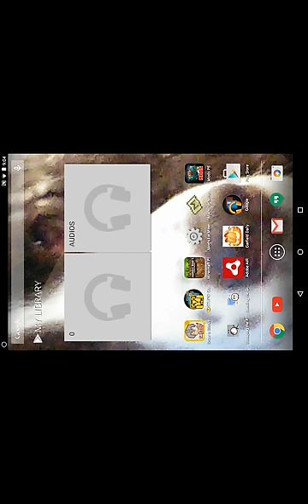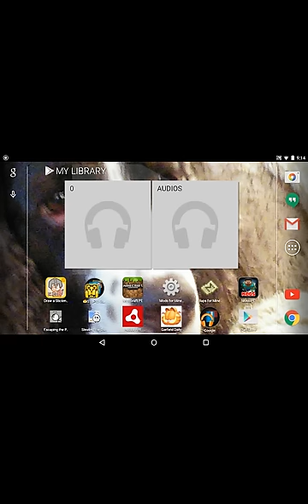Minecraft Pe episode 1 SO MUCH WOOD!!!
I start off in a new world and build a House